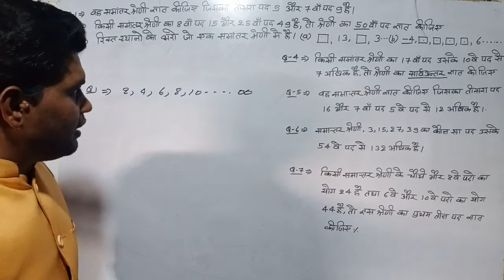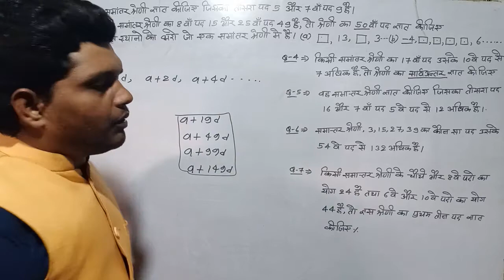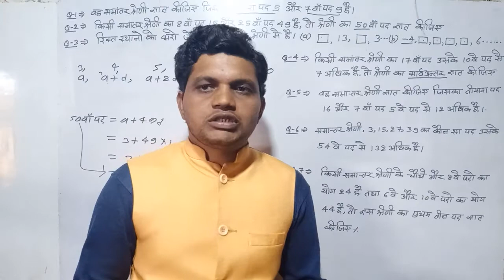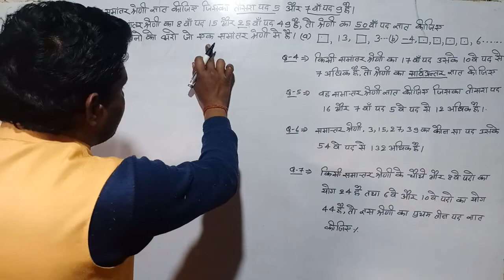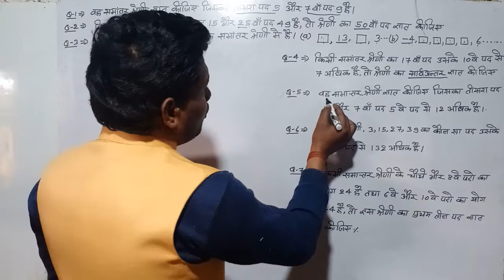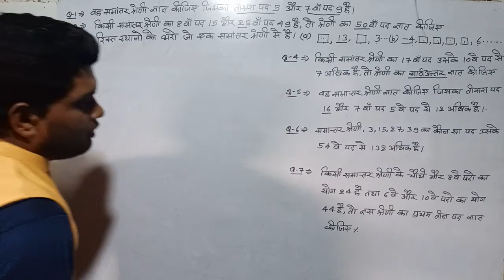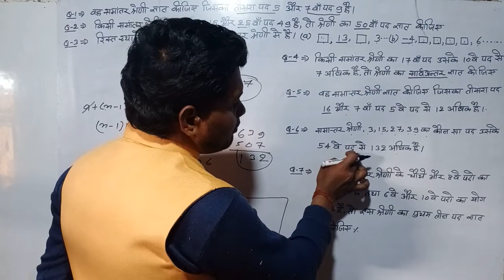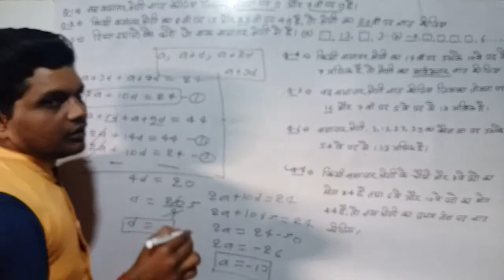समांतर श्रेणी का सवालो का हल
Smatar sereni ka saval ka hal